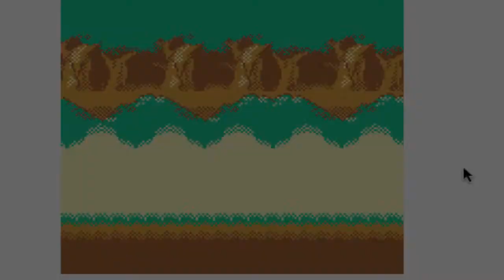POKèMON gold edition episode 1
our first steps into the amazing new poke world :D